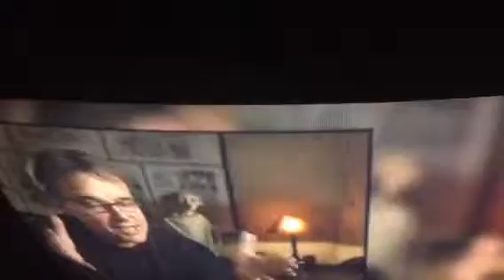The Magic of Script Writing - How Not to Get Fired by Steven Spielberg & George Lucas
Last week I was talking to one of my Breakthrough Coaching clients and the magic ingredients that go into script writing and I specifically mentioned Star Wars and the incredible use of the Archetypal Journey
The next day I came across this interview from the Hollywood Best Film Director series.

Definitely words worth noting. I also said something very similar today in the podcast interview that I did about public speaking and one of my top tips was "Authenticity" and the power that comes from being yourself.